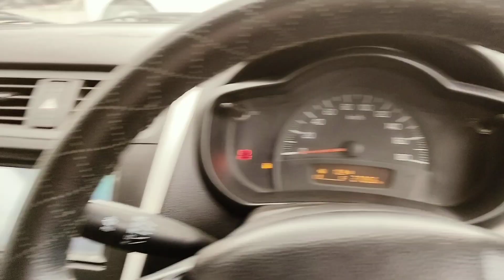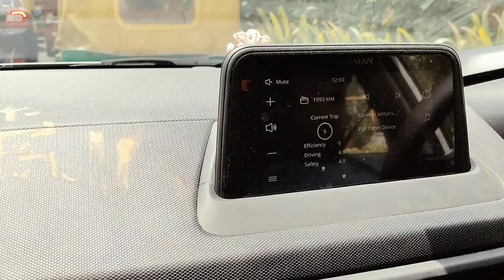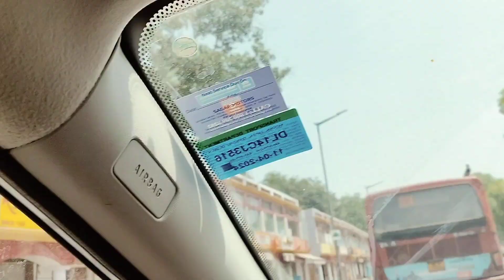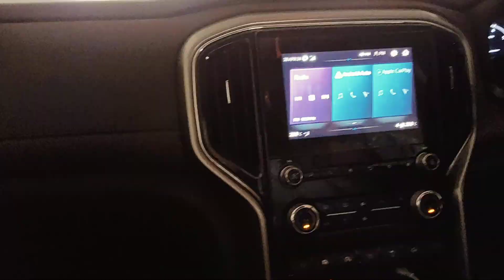Nexon modify karane aagye Karol bagh